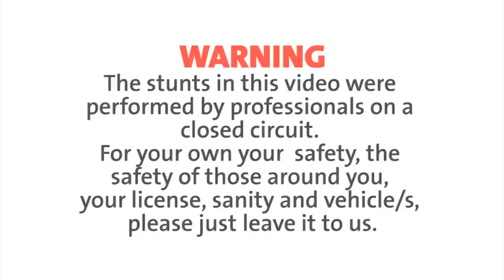Walkinshaw Performance- The Arrival.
A fine upstanding gents seeks solitude with his machine. Another seek to disturb the peace. We just film what goes on and hope it all turns out okay.